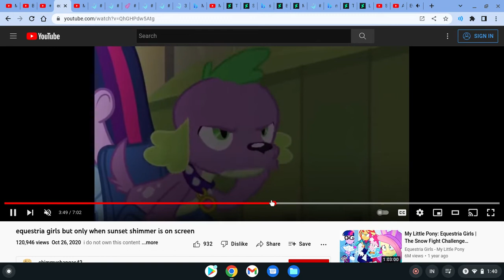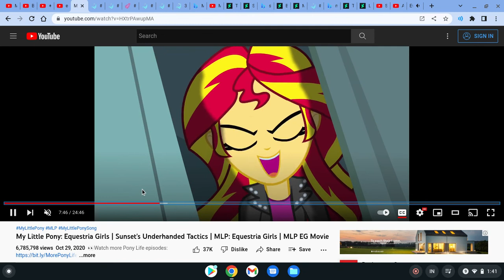Beware the Sunset Shimmer Song